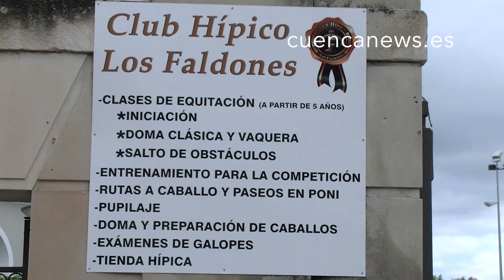Hípica, un deporte en alza en la capital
El Club Hípico Los Faldones de Cuenca lleva más de un año ofreciendo sus servicios en la capital conquense. Paseos en Ponis,  doma, iniciación a saltos de obstáculos e incluso equinoterapia  son sólo algunas  las actividades que se llevan a cabo en el Club, Una sincronía perfecta entre animal y hombre.

Aragón López, Diego
Valverde Cantero Sergio

cuencanews.es